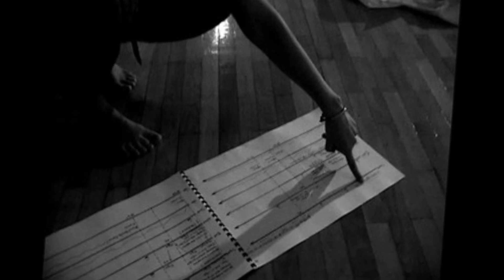Nickos Harizanos Quasi Sonata op103 by Masaé Gimbayashi-Barbotte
Concert recorded at Iwasaki Musemum, Yokohama, Japan 2010

dedicatede to Masaé Gimbayashi-Barbotte

Composed by Nickos Harizanos : copyright